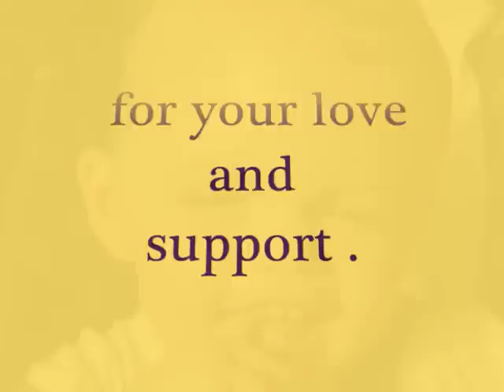My Little Miricale.wmv